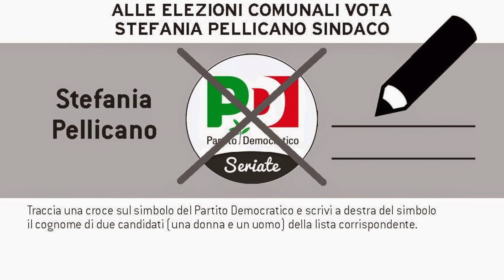15 PEDRINI ANGIOLINO Pd Seriate 11 maggio 2014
15 PEDRINI ANGIOLINO     Pd Seriate 11 maggio 2014